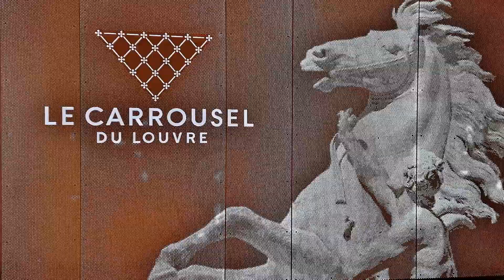Le Carrousel du Louvre Jardin des Tuilleries